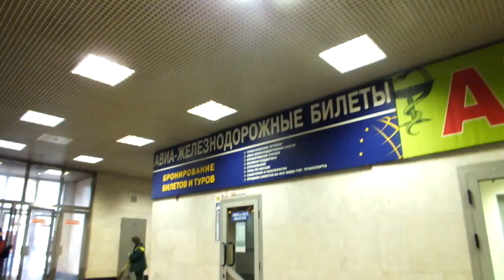Вестибюль станции метро Арбатская